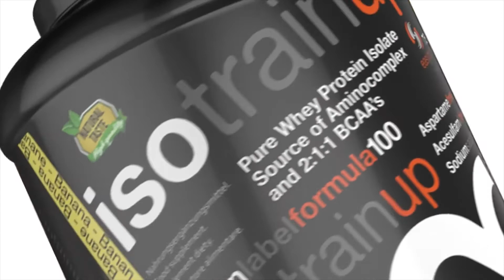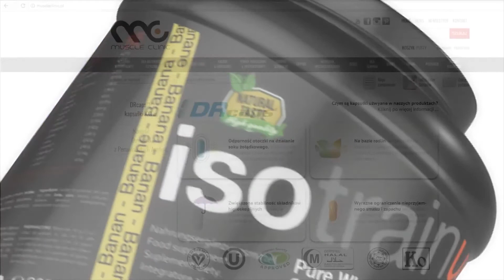Andrzej Fonfara o przeciwniku - dobra praca nóg, świetny technik